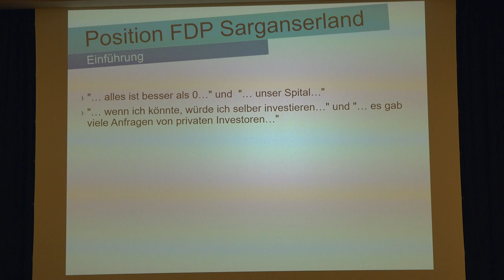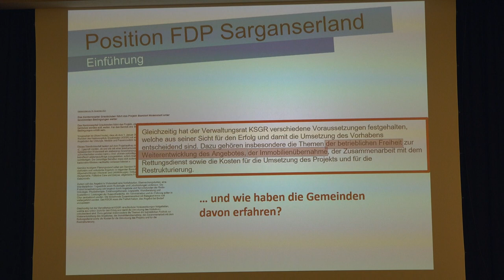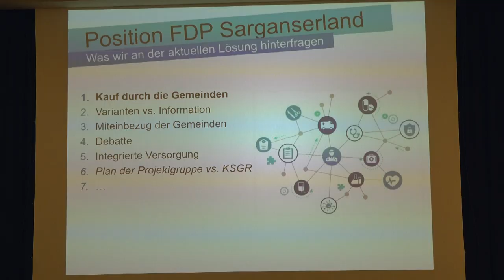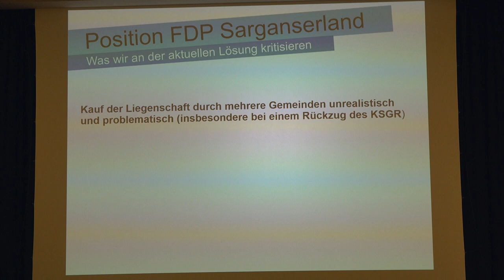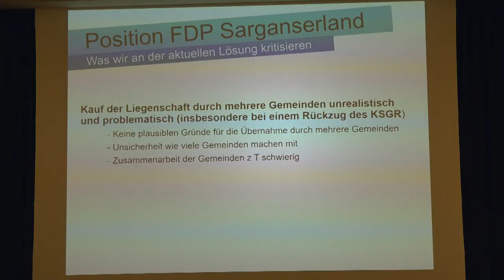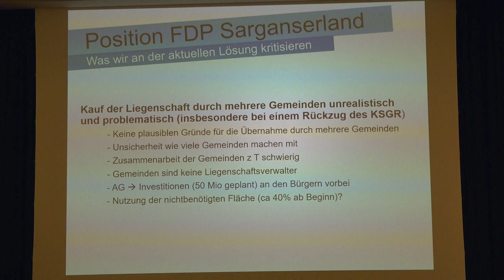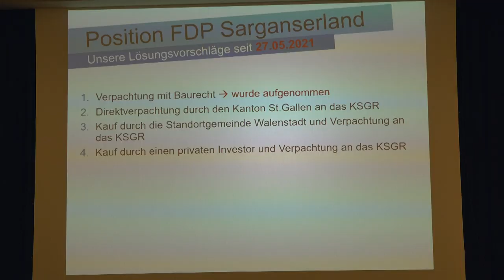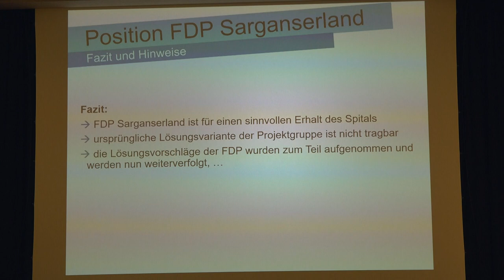Parteistimmen zur Zukunft Spital Walenstadt